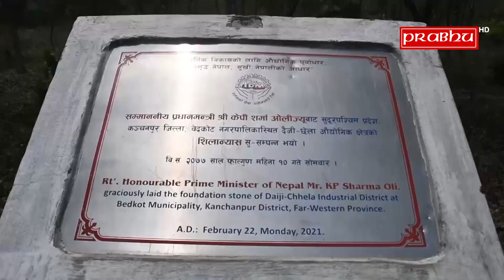सुख्खा बन्दरगाह र औद्योगिक क्षेत्र सुदूरपश्चिमको सम्भावनाको आधार : उद्योग मन्त्री बडू